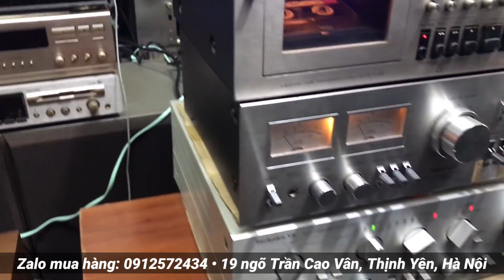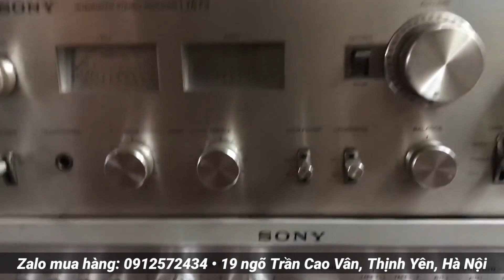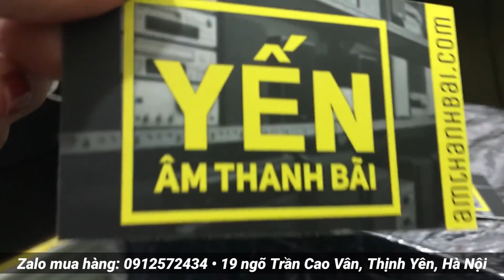Nhà em bán nốt hôm nay! Mai Tết Dương lịch 2 cơ sở bên em nghỉ phép 1 hôm ạ - LH Zalo: 0912572434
▶️ Chuyên cung cấp các mặt hàng Dàn âm thanh nội địa Nhật: Loa, Ampli, EQ, Đầu CD, Đầu MD, Đầu giải mã DAC, Vang mixer, Sub, Micro, Tủ đài đĩa than... Cam kết hàng Bãi Nhật, điện 100v, BH zin nguyên bản và chưa qua sử dụng tại Việt Nam

Cảm ơn ae gần xa đã luôn theo dõi và ủng hộ 2 cơ sở bé nhỏ của Âm Thanh Khánh Hằng và Yến Âm Thanh Bãi. Chúc cả nhà nghe nhạc vui vẻ 😘